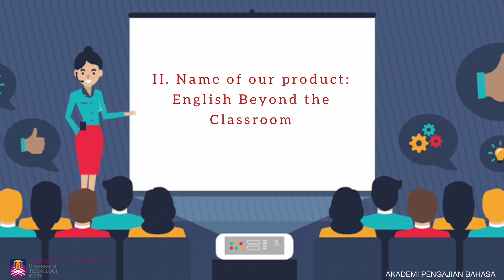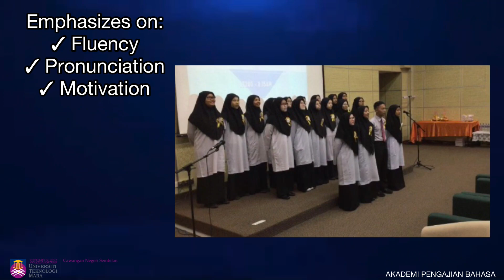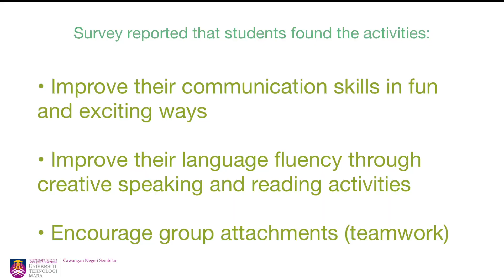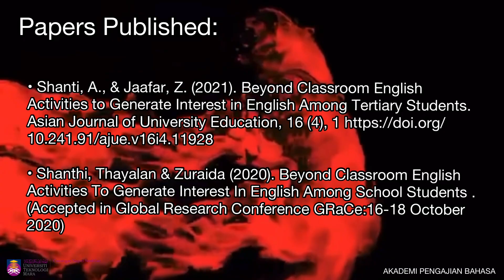X011: Learning beyond the classroom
Project ID: X011

Project Name: LEARNING BEYOND THE CLASSROOM
Leader Name: Alice Shanthi a/p Kasawi @ Krisnan
Organisation: UiTM Negeri Sembilan